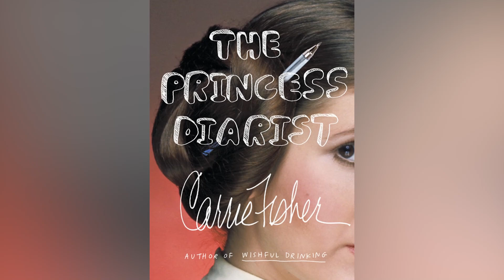Detalles Tristes Sobre Harrison Ford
Parece que todo lo que toca Harrison Ford se convierte en oro: "Star Wars". "Indiana Jones". "Blade Runner. Pero no ha tenido tanta suerte en su vida fuera de la pantalla.

Por ejemplo, su histórico divorcio. Mucho antes de empezar a salir con su actual esposa, la estrella de Ally McBeal Calista Flockhart, Ford estuvo casado con la guionista Melissa Mathison, nominada al Oscar. Ford y Mathison se conocieron en el rodaje de Apocalypse Now en 1976, y acabaron casándose en una pequeña ceremonia en un juzgado en 1983. Mientras estuvieron juntos, Ford dijo,

"No era sólo su aspecto. Fue su forma de comportarse, la conexión intelectual que establecimos".

La pareja tuvo dos hijos, Malcolm y Georgia, y permaneció unida durante 18 años. Cuando el matrimonio llegó a su fin, Ford era uno de los actores mejor pagados de Hollywood, habiendo dejado su impronta en las franquicias de Indiana Jones y Star Wars, así como en éxitos de taquilla como Juegos de patriotas y Air Force One.

Como Ford y Mathison nunca llegaron a un acuerdo prenupcial, el divorcio acabó siendo uno de los más costosos de la historia de Hollywood. Según Forbes, el acuerdo estimado ascendió a la asombrosa cifra de 85 millones de dólares, y Mathison negoció una parte adicional de los futuros ingresos de Ford por las ventas en DVD de las películas que hizo mientras estaban casados.

Mathison, Mathison, que escribió el guión de la icónica película de Steven Spielberg E.T El extraterrestre, falleció en el 2015 tras luchar contra un cáncer neuroendocrino. Ford no hizo declaraciones públicas tras la muerte de su ex esposa.

Ford se ha casado tres veces y tiene cinco hijos. En el 2016, Ford se sinceró sobre la lucha de su única hija, Georgia, contra la epilepsia y las dificultades que tuvo para obtener un diagnóstico adecuado. Hablando sobre el diagnóstico de su hija, Ford explicó,

"Cuando tienes un ser querido que padece esta enfermedad, puede ser devastador. Sabes cómo afecta a sus vidas, a su futuro, a sus oportunidades, y deseas desesperadamente encontrar una solución".

Según Ford, Georgia tuvo su primer ataque de niña y posteriormente le recetaron medicación para las migrañas. Tras varios episodios más a lo largo de su corta vida, finalmente le diagnosticaron epilepsia. Ford se emocionó al relatar el alivio que sintió al encontrar al médico adecuado que recetó a Georgia la medicación correcta, y elogió abiertamente la capacidad de recuperación de su hija mientras hablaba en el evento: Encontrar una cura para la epilepsia y las convulsiones del Centro Médico Langone de la Universidad de Nueva York.

No era la primera vez que Ford hablaba públicamente de la enfermedad. Durante una entrevista en el estreno de su película Un Despertar Glorioso en el 2010, el actor dijo,

"En mi familia hay antecedentes de epilepsia y soy muy consciente de lo devastadora que puede llegar a ser. No solo afecta a la persona que la padece, sino a toda su familia".

A sus 80 años, la carrera de Ford sigue prosperando, demostrando que la interpretación no es sólo cosa de jóvenes. El hecho de que Ford siga siendo un actor activo es aún más impresionante si se tiene en cuenta la cantidad de lesiones que ha sufrido a lo largo de su carrera.

Según Newsweek, Ford se lastimó la caja torácica y se rompió el ligamento cruzado anterior mientras realizaba sus propias escenas de riesgo en En Busca del Arca Perdida (1981). También se lesionó durante el rodaje de El Templo de la Perdición (1984), con una hernia discal. Si eres fan de El Fugitivo (1993), te habrás preguntado por qué el personaje de Ford cojeaba. Resulta que se había roto los ligamentos durante el rodaje, pero se negó a operarse hasta que terminaron la película.

Además, en el 2014, Ford se rompió una pierna durante el rodaje de Star Wars: Episodio VII. En una entrevista con Jimmy Fallon, el actor habló sobre la lesión.

A continuación, culpó en broma al director JJ Abrams de la lesión, utilizando una figura de acción de Han Solo para demostrar lo sucedido. Sin embargo, el incidente no fue cosa de risa en su momento. Fue necesaria una intervención quirúrgica y, según The Guardian, la productora de la película fue multada con 2 millones de dólares por violar las normas de salud y seguridad.

En el 2021, el actor, que entonces tenía 78 años, sufrió una lesión en el hombro mientras ensayaba una escena de lucha para Indiana Jones y el Llamado del Destino, según Deadline. El rodaje continuó mientras Ford se tomaba un breve descanso, y se recuperó una vez más.